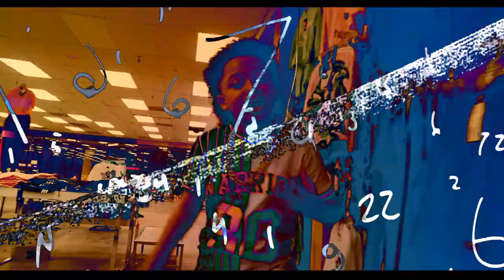EH THANG GOOD - Yung Hunnid - Directed by Maine Maine